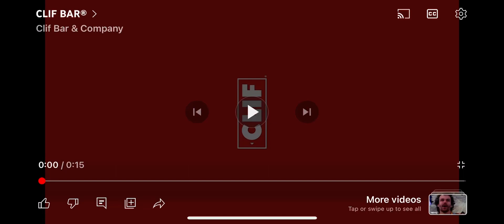Clif bar commercial